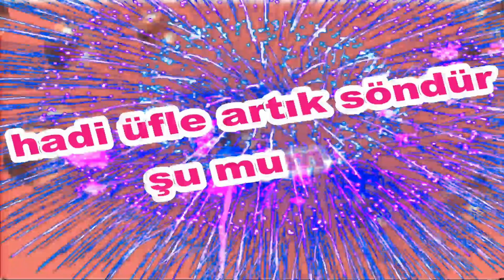İyi ki Doğdun Musap İsme Özel Komik Doğum Günü Şarkısı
Sizler için komik iyi ki doğdun Musap şarkısını oluşturduk.  Umarız iyi ki doğdun Musap komik şarkısında yüzünüzü biraz güldürebilmiş oluruz.
Teşekkürler. Şimdiden iyi eğlenceler.   Sözler; Mutlu yıllar Musap Mutlu Yıllar, mutlu yıllar Mutlu yıllar sana Yapraklardan, dallara
Üflediğin pastaya Mutlu yıllar Musap Yeni yaşın kutlu olsun Musap

Frambuazlı, meyveli, çikolatalı tüm pastalar sana helal olsun Musap Hadi üfle artık, söndür şu mumları.Hay Seni Doğurtan Ebenin Yanaklarından Öpeyim Musap Mutlu yıllar  Musap